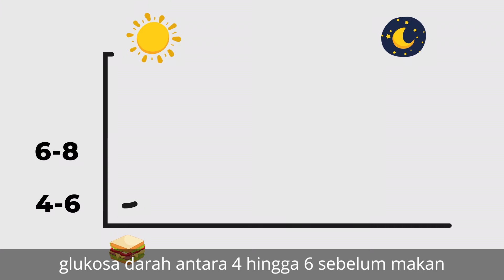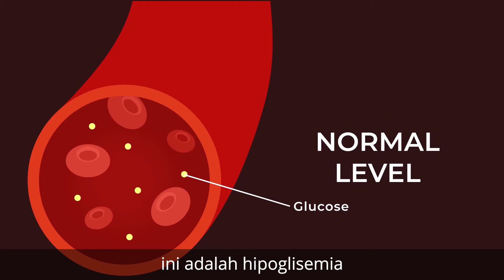Understanding HbA1c and Hypoglycaemia (Malay subtitles)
Learn how to monitor your blood glucose and prevent hypoglycaemia.

View other videos in this patient education series on diabetes, produced by Changi General Hospital: